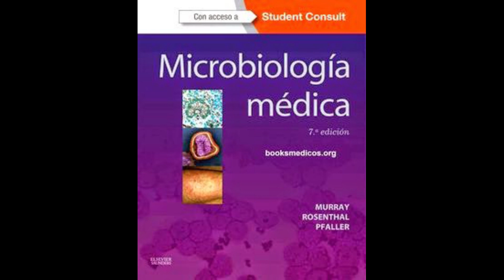Microbiología medica - Patrick R. Murray - 7 edición PDF descargar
Libros Medicina PDF
MURRAY Microbiología Medica, Séptima (7a) edición
Link de descarga: